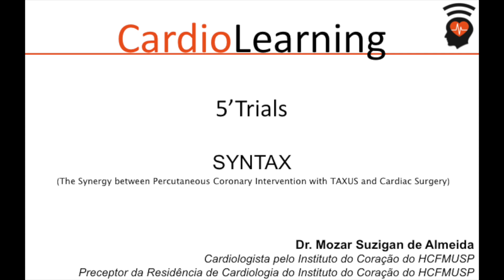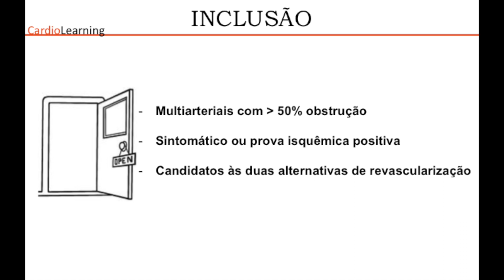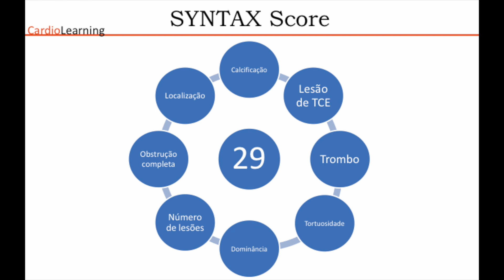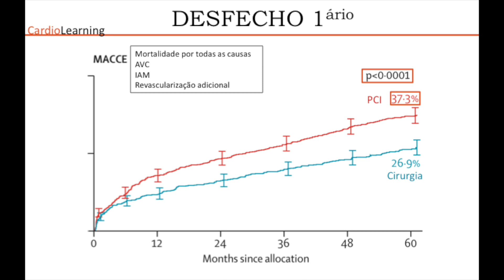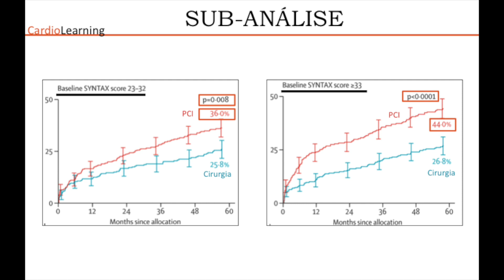5'Trials - SYNTAX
Toda sexta-feira temos o expresso “5’Trials”, que faz uma exposição breve (em no máximo 5 minutos) dos principais artigos publicados na história da cardiologia mundial!

O artigo comentado de hoje é o SYNTAX, publicado no Lancet em 2013 e de fundamental importância na escolha da estratégia de revascularização no paciente multiarterial.

Siga o @cardiolearning no instagram

Edição:
- Dr. Brenno Rizerio
- Dra. Bruna Scarpa
- Dr. Francisco Akira
- Dr. Mozar Suzigan
- Dr. Vagner Madrini

Idealização:
- Dr. Brenno Rizerio
- Dr. Vagner Madrini